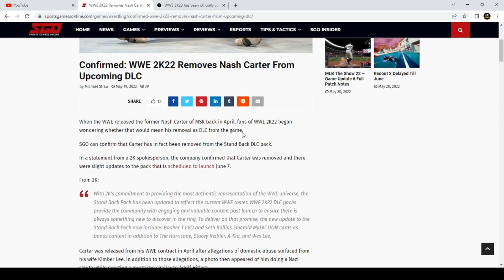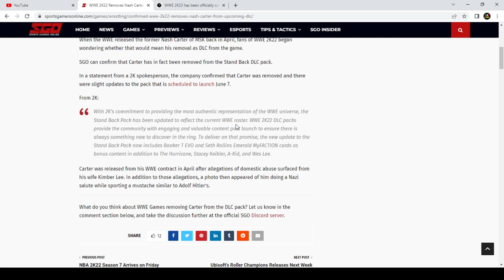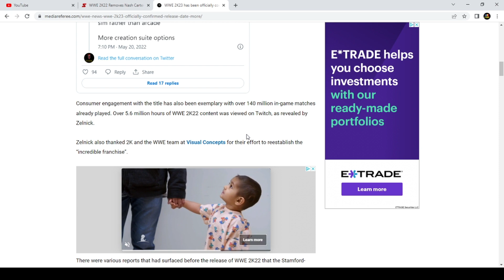WWE 2K22 No Nash Carter DLC/ WWE 2K23 Confirmed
Today, we're going to show you [WWE 2K VIDEOS] What do you think!?!

SCHEDULE FOR CHANNEL:
Mon: No Gimmicks Needed Segments+ Wrestling ppvs reviews
Tues: WWE Raw Reviews
Thurs: Weds Night War
Sat: TV Experience + WWE Smackdown Review
Sun: Nerdgasm Talk Segments
Fat REACT! Daily
The Movie Experience Every Weekend